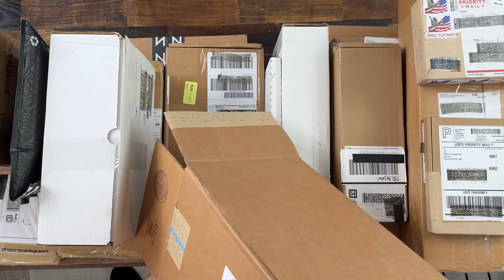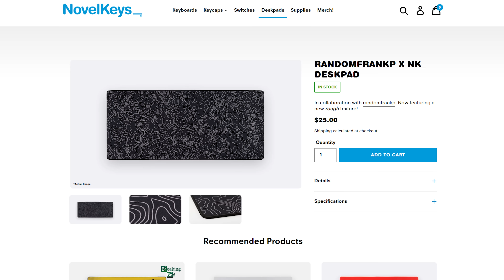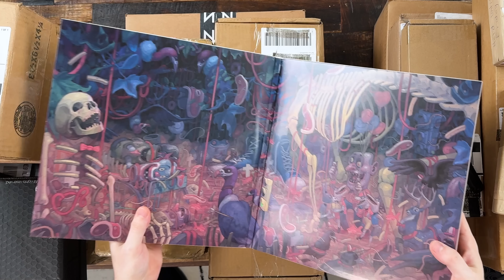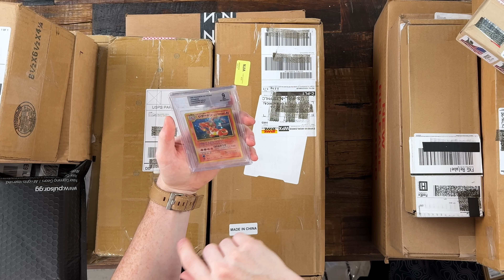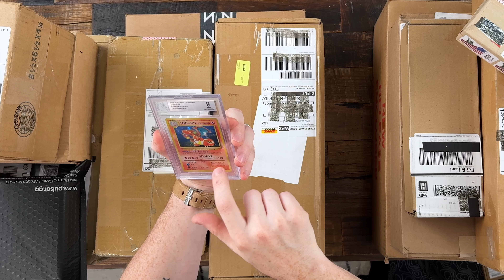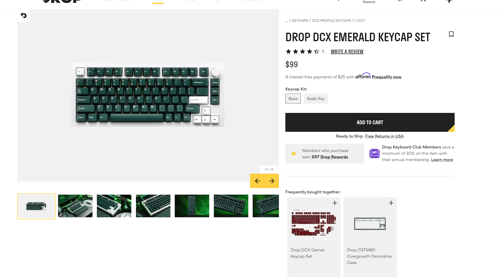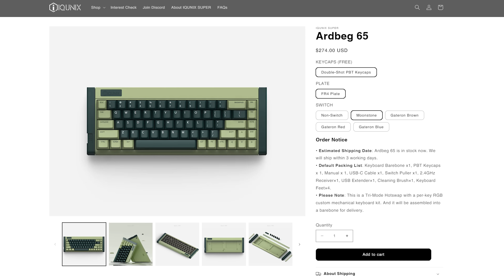MASSIVE Random Tech Unboxing Haul! #13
We've got a ton of boxes to get through today...so let's get to it in this massive unboxing haul!
• Corsair M75 Air
• Pulsar X2V2 Mouse
• SteelSeries Arctis Nova 7P

My Camera Gear:
• BMPCC 6k Camera
• Sigma 18-35 Lens
• Sigma 50mm